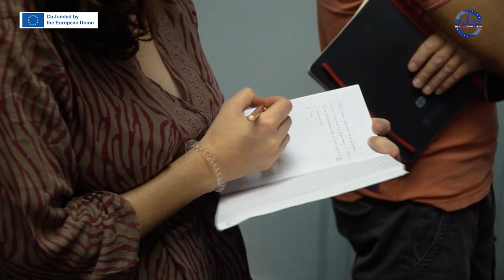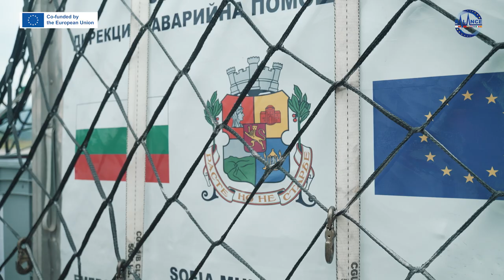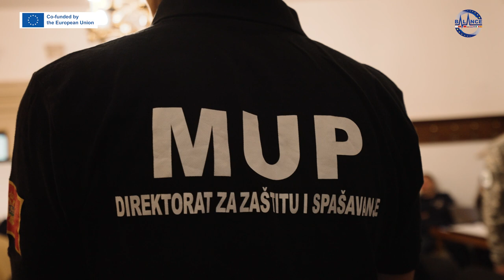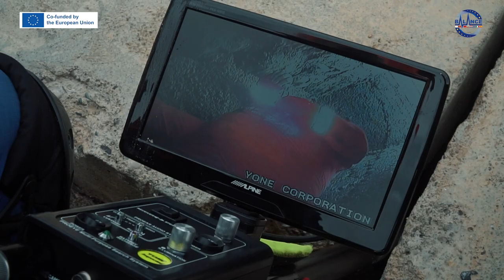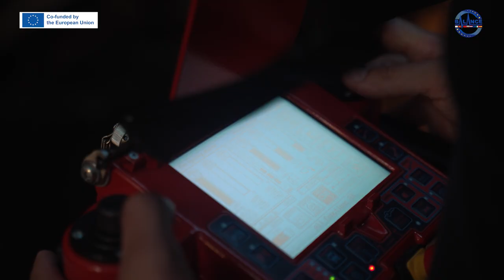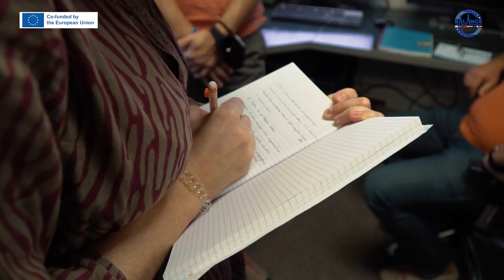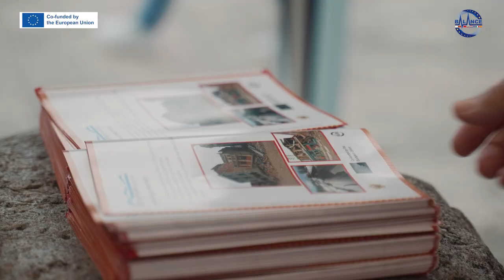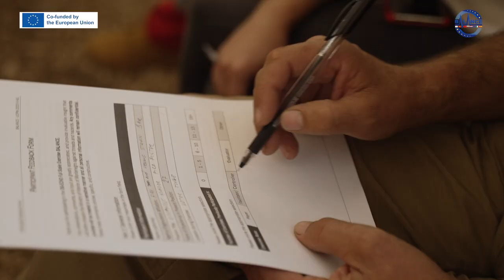BALANCE - European Civil Protection and Humanitarian Aid Operations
This video has been produced with the assistance of the European Union.
The contents of this video are the sole responsibility of Project Advisory  Group Ltd - Montenegro and can in no way be taken to reflect the views of the European Union.